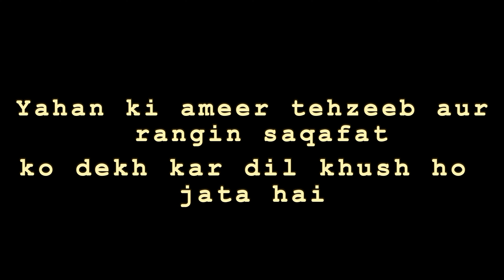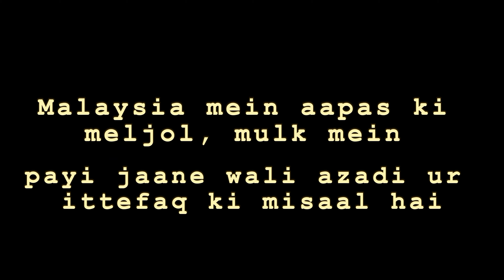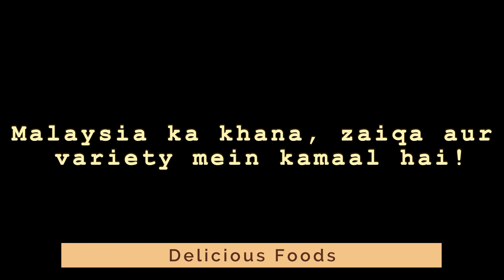Malaysia to Pakistan: A Heartfelt Journey and Unforgettable Moments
Description (English and Roman Urdu):
Embark on an emotional journey from Malaysia to Pakistan, where each moment is etched with the colors of heartfelt experiences. 🌍🇲🇾🇵🇰 Join me as I share the beauty of this soulful expedition, filled with unforgettable moments and heartfelt connections.

"Malaysia to Pakistan: A Heartfelt Journey and Unforgettable Moments! 🌍🇲🇾🇵🇰 In this emotional travel series, I take you on a ride through the vibrant landscapes and cultural treasures from Malaysia to the heart of Pakistan. Each episode is a testament to the bonds forged and the emotions shared during this incredible adventure.

🌟 Experience the beauty of Malaysia and the warmth of Pakistani hospitality.
🌈 Immerse yourself in the heartfelt connections made along the way.
💖 Join me in reliving the emotional highlights of this unforgettable journey.
🎥 Don't miss a single episode as we navigate through the emotions of travel.

Malaysia to Pakistan Journey,
Emotional Travel Series,
Unforgettable Moments Vlog,
Heartfelt Expedition,
Cultural Exploration Malaysia,
Soulful Adventure Pakistan,
Travel Bonding Stories,
Colorful Journey Vlog,
Heartwarming Connections,
Emotional Rollercoaster Vlog,
Malaysia and Pakistan Vlogs,
Journey of Emotions,
Traveling with Heart,
Cultural Treasures Malaysia,
Emotional Highlights Series,
Heartfelt Hospitality Pakistan,
Emotional Travel Experience,
Life's Colors Exploration,
Vibrant Landscapes Vlog,
Malaysian Adventures Recap,
Pakistan Ki Tehzeeb,
Rangin Safar Vlog,
Dilchasp Safar Malaysia,
Emotional Travel Diaries,
Connecting Cultures Vlog,
Heartfelt Moments Exploration,
Malaysia Se Pakistan Safar,
Rang Bharay Safar Ki Yaadein,